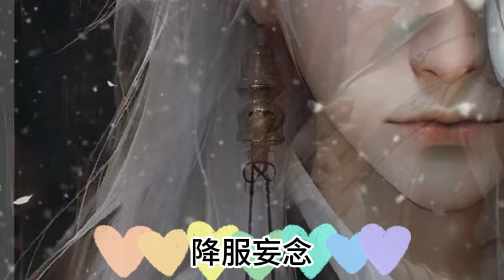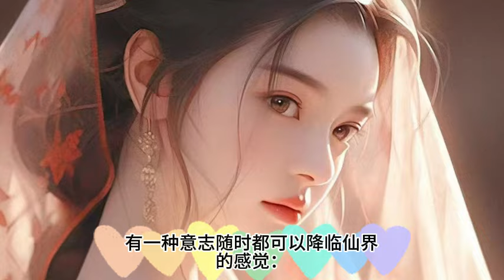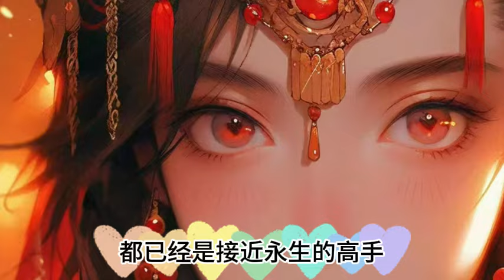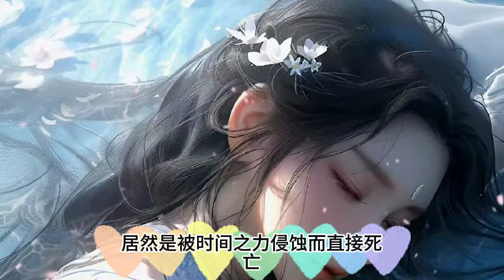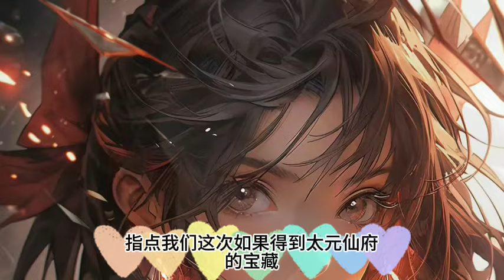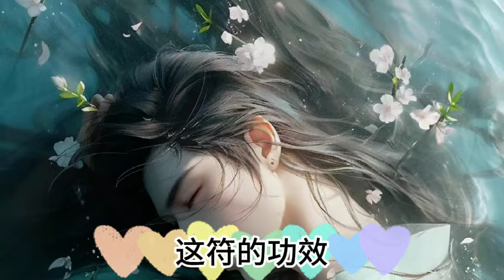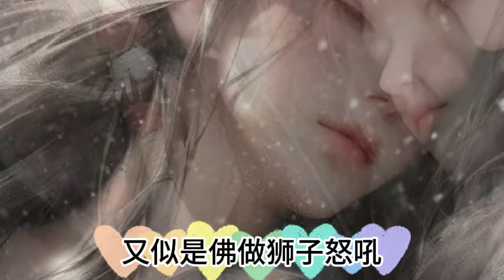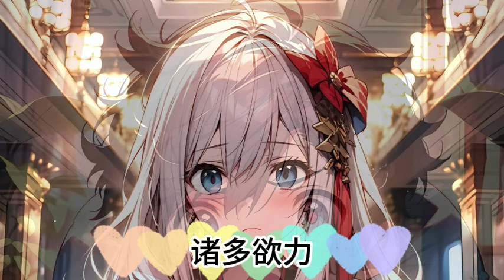永生解读791~800集：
永生第三季 肉身，神通，长生，成仙，永生，五重境界。
    一个卑微的生灵，怎么样一步步打开永生之门？
    天地之间，肉身的结构，神通的奥秘，长生的逍遥，成仙的力量，永生的希望，尽在其中。
    无穷无尽的新奇法宝，崭新世界，仙道门派，人，妖，神，仙，魔，王，皇，帝，人间的爱恨情仇，恩怨纠葛，仙道的争斗法力，尽在《永生》。